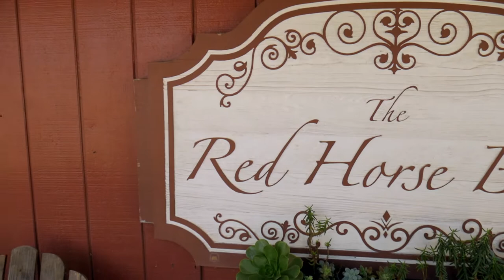Marcus and Cassie's Classical Wedding at Red Horse Barn